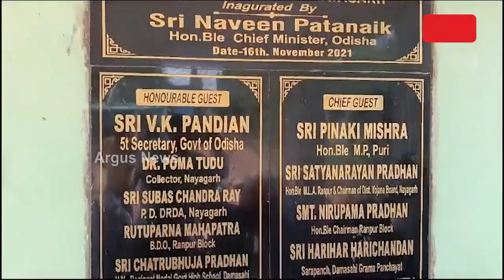ସ୍ମାର୍ଟ ସ୍କୁଲରେ ସ୍ମାର୍ଟ ଦୁର୍ନୀତି || Ranpur 5T School Scam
ସ୍ମାର୍ଟ ସ୍କୁଲରେ ସ୍ମାର୍ଟ ଦୁର୍ନୀତି । ଖୋଲୁଛି ଦୁର୍ନୀତିର ଗୁମର। ୩ ବର୍ଷ ନ ପୂରୁଣୁ ଭାଙ୍ଗି ଗଲାଣି ଫାଇଭ-ଟି ସ୍କୁଲ । ନୟାଗଡ ଜ଼ିଲ୍ଲା ରଣପୁର ବ୍ଲକର ଡମସାହିରେ ରହିଛି ଏହି ଉଚ୍ଚ ବିଦ୍ୟାଳୟ ।